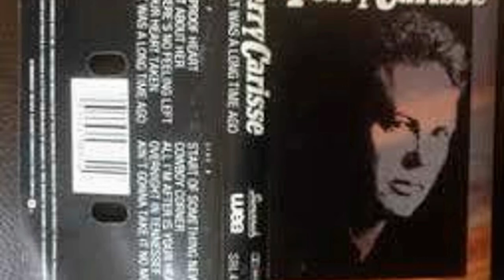Terry Carisse - Coming Undone Again